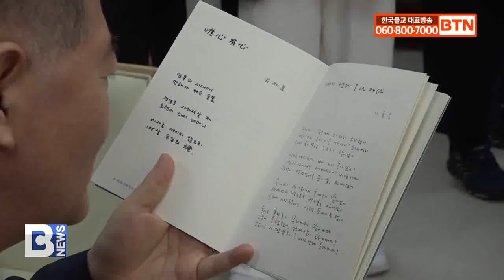[BTN뉴스] '유심' 재창간 기념 음악회 ‘시와 음악으로 물든 가을’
[앵커]

설악·만해사상실천선양회가 󰡔유심󰡕을 문예 계간지로 재창간하고, 이를 기념하는 시 낭송회와 음악회를 열었습니다. 가을 하늘을 배경으로 랩, 합창 등 아름다운 시와 노래가 어우러졌습니다. 최준호 기자가 보도합니다.
[리포트]

(현장음 - 하나, 둘, 셋!)

구호와 함께 천이 걷히며 설악 무산스님의 전신상과 스님의 시 ｢마음 하나｣가 새겨진 시비가 등장합니다.

｢풀꽃｣으로 유명한 나태주 시인은 무산스님의 시 ｢파도｣를 낭송했습니다.

나태주 / 시인
(밤늦도록 불경을 보다가/밤하늘을 바라보다가/먼 바다 울음소리를/홀로 듣노라면/천경 그 만론이 모두/바람에 이는 파도란다.)

조정래 소설가는 무산스님의 작품이 문학에서 필요로 하는 요소를 모두 갖추고 있다고 극찬했습니다.

조정래 / 소설가
(｢마음 하나｣·｢파도｣ 두 시가 무산스님의 대표작인데, 그 시를 읽어보면 문학에서 가장 긴요하게 필요로 하는 조건들을 고루 갖추고 있습니다. 시는 압축·생략·은유·상징해야 합니다. 그리고 비약해야 하고, 파격이 있어야 합니다. 그 모든 것이 다 들어있습니다.)

시비를 배경으로 귀빈들이 󰡔유심󰡕의 재창간을 축하하는 기념케익을 커팅했습니다.

이승로 / 서울 성북구청장
(저희 성북에 소재하는 이 무산선원 구청장으로서 잘 관리하고, 앞으로 이런 행사가 우리 주민들과 함께 큰 축제가 되도록 열심히 함께하도록 하겠습니다.)

김영배 / 서울 성북구갑 국회의원
(오늘 이 자리가 앞으로 문학뿐 아니라 대한민국의 사상과 철학, 인생, 어떻게 살거냐 그런 문제를 함께 고민하고 배우고 하는 터전이 되도록 저희들도 함께 하겠습니다.)

파란 가을 하늘 아래 시인들의 시 낭송이 이어졌습니다.

이번 2023년 가을호 󰡔유심󰡕에 실린 시인들이 차례로 나와 자작시를 낭송했습니다.

대중들은 시집을 펼치고, 시를 귀로 또 눈으로 음미했습니다.

시낭송회 외에도, 행사에서는 다채로운 음악회도 진행됐습니다.

상월청년합창단이 합창 무대를 선보이고, 래퍼 치타가 이와 대비되는 어깨 들썩이는 힙합 공연을 펼쳤습니다.

스스로 불자라고 밝힌 치타는 본인을 초대해 준 데 감사하며, 새로운 시도를 하는 것 같아 기쁘다고 밝혔습니다.

이번 행사에 더해 선양회는 내년부터 ‘무산상’을 제정해 무산스님의 문학 정신과 도전 의식을 선양하고 발전시킨 문화예술인에게 표창을 수여할 예정입니다.